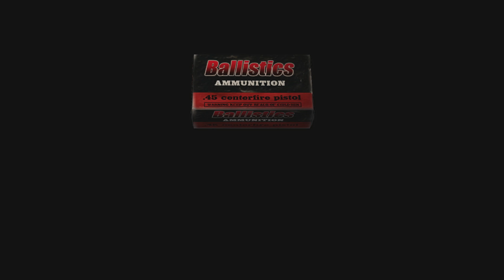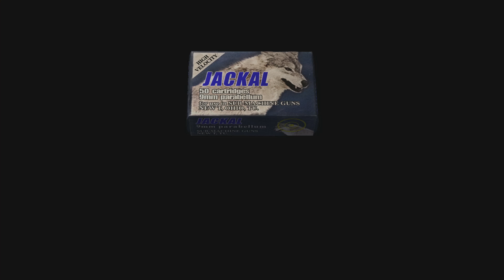Resident Evil 4 (PS4) ~ Walkthrough Chapter 4-4 [ULTRA 4K 60FPS]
►► Select 2160p/60FPS for Best Quality ◄◄
Resident Evil 4: Chapter 1-1